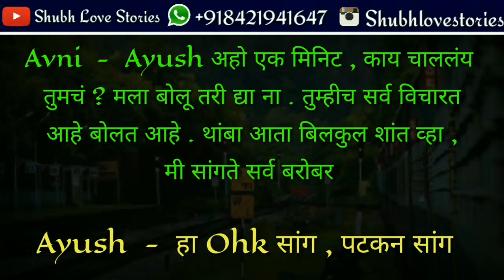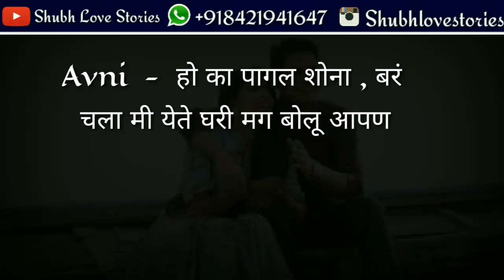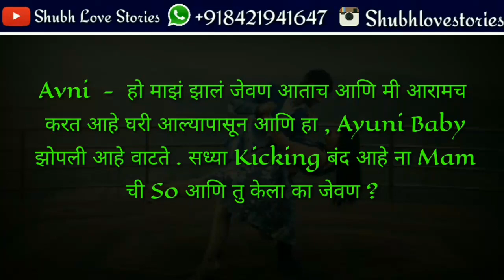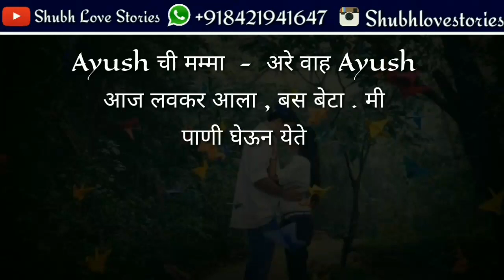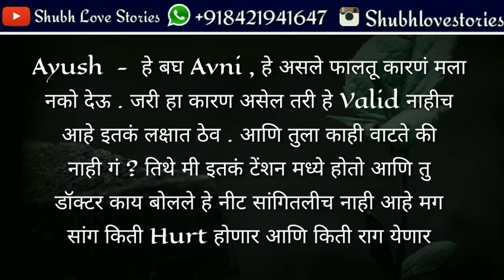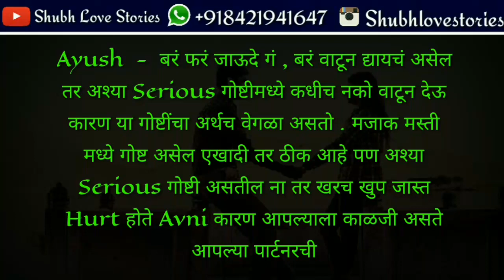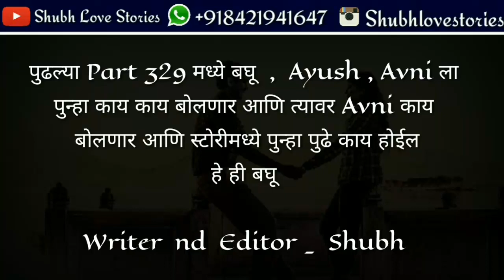Ayush 💌 Avni | दोन जीवांच प्रेम Part 328 | Love Marriage Cute Couple | Caring Hubby Angry 😠 |Ayuni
😘 😘 Hello Friends  😘 😘